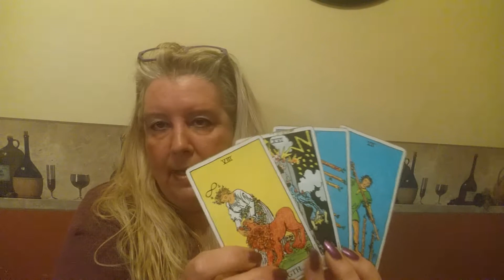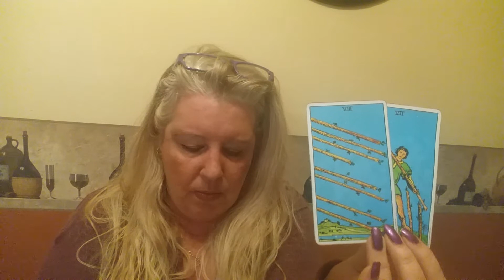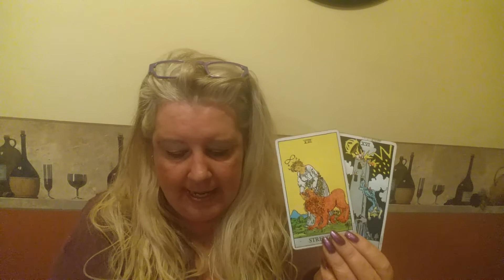LIBRA Psychic Tarot Reading for the week of March 20, 2017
A general reading for Libra for the week of March 20, 2017.  For personal psychic readings please contact Jackie directly on her